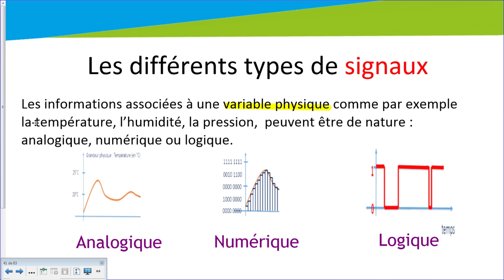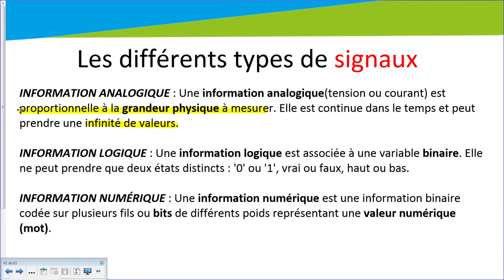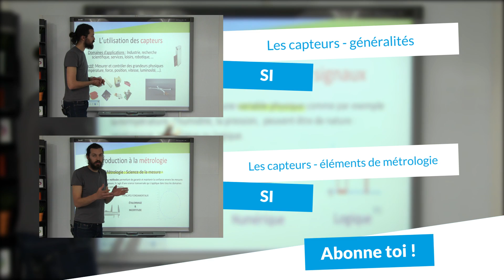Les capteurs - L'information analogique, numérique et logique - SI - TS - digiSchool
➽ Retrouvez le chapitre sur les capteurs :
pour toujours plus d'infos sur les Sciences de l’ingénieur !

Notre professeur de Sciences de l’ingénieur aborde ici un nouveau chapitre dédié aux capteurs et vous regarderez d’un peu plus près les types d’information, à savoir analogique, numérique, et logique.